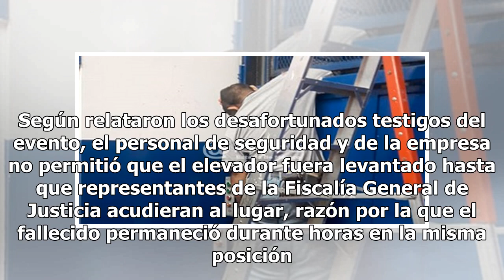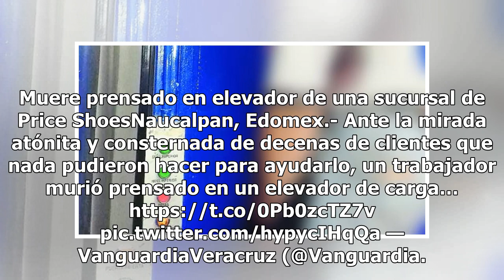Trabajador de Price Shoes muere al caerle elevador en la cabeza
Un hombre que se encontraba dando servicio técnico a un elevador industrial en un establecimiento de Price Shoes en Naucalpan falleció luego de que el aparato cayera sobre su cabeza. Durante el mediodía del pasado martes, dos trabajadores mecánicos de ‘Desarrollo, tecnología y mercado’ acudieron a l...